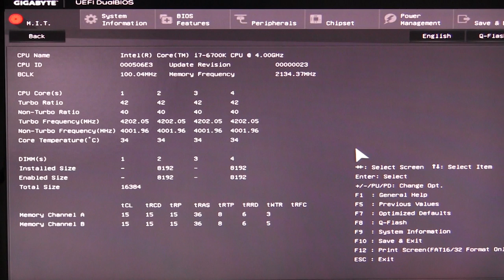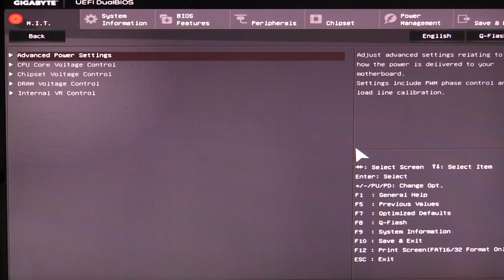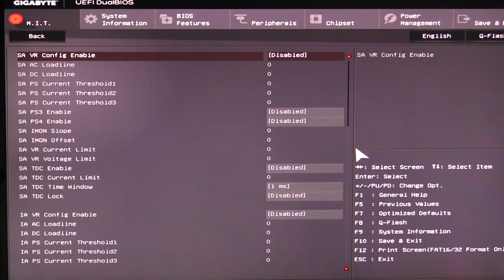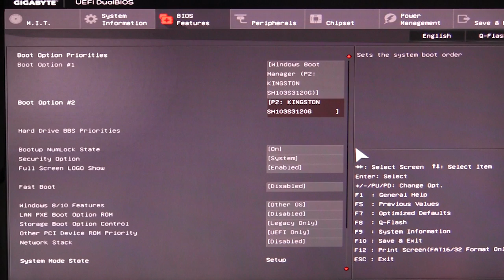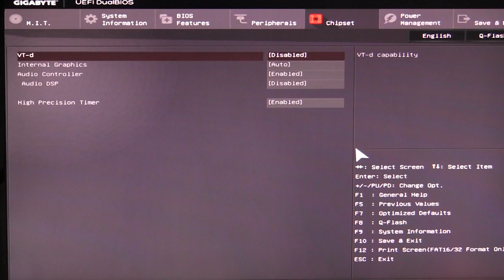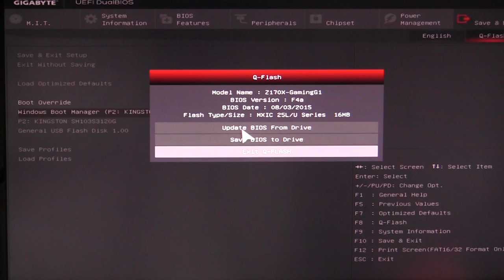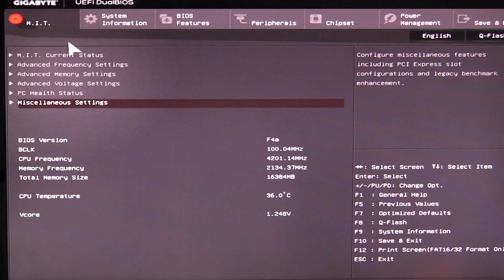Gigabyte X170X-Gaming G1 Motherboard BIOS Overview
Pricing & Availability (Amazon)